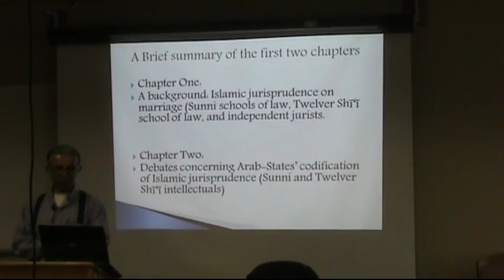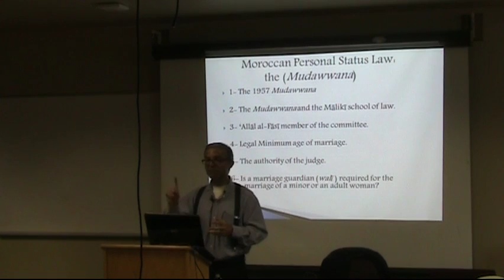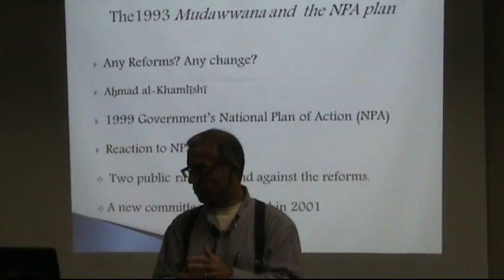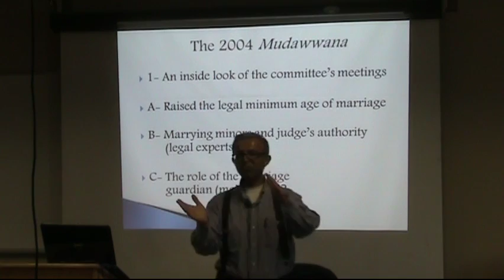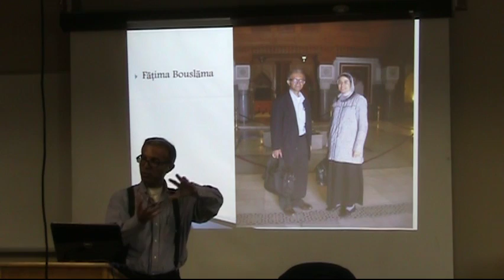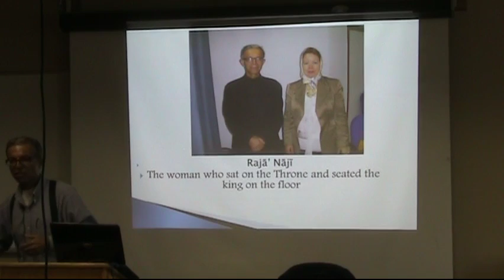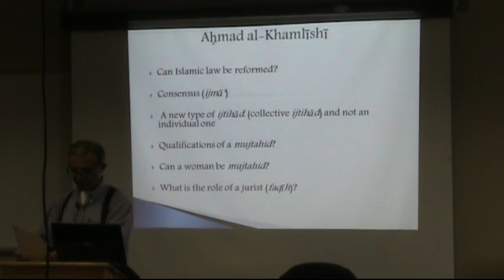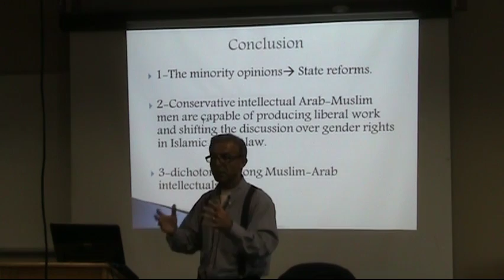Debates over the Islamic Marriage Contract From 1950-Present